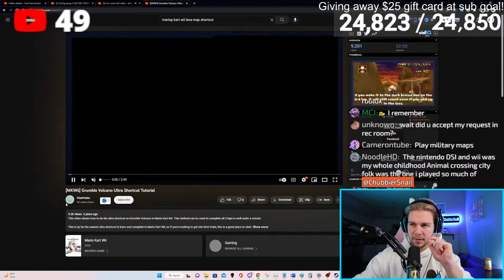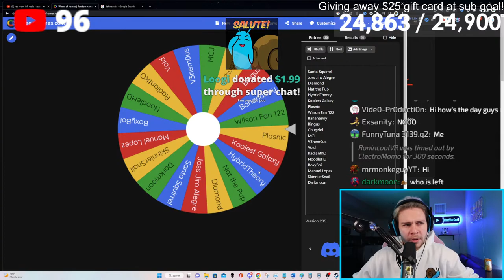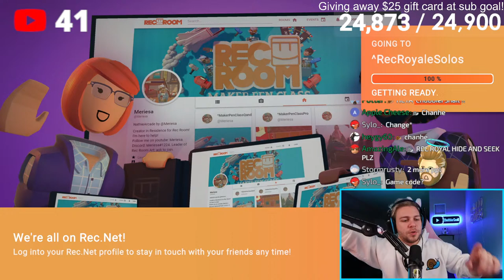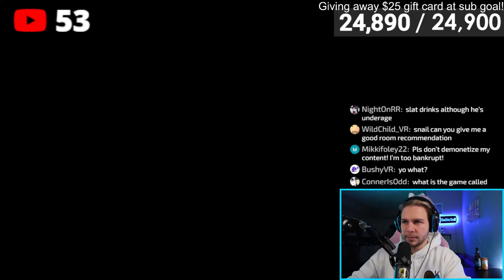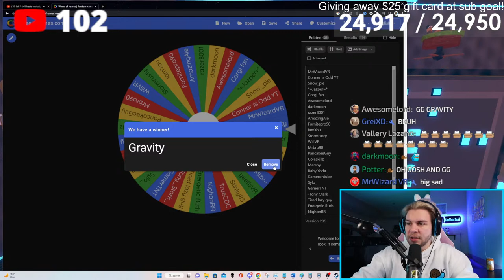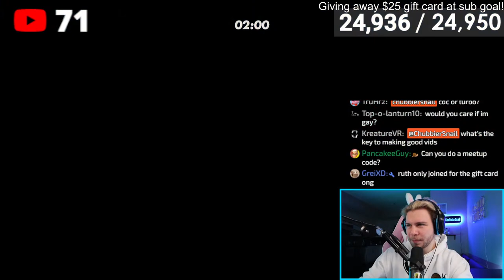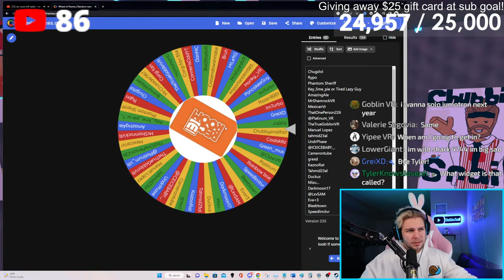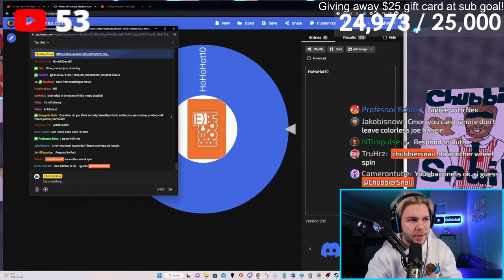Giving away 4 $25 REC ROOM GIFT CARDS (one for each sub goal we hit)!!! JUICERS EPIC POGGERS!!!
FRIDAY NIGHT REC ROOM STREAM AWWW YEAH.  You, me, FIRE music, and a TON of Rec Room shenanigans.  Come for the Rec Room, stay for the vibes.  LETS GOOOOOO WOO!  Stay Chubby.

CODE SNAIL!!!